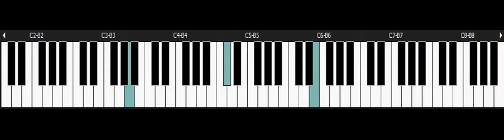Terranigma - NINTENDO Snes Piano - Credits